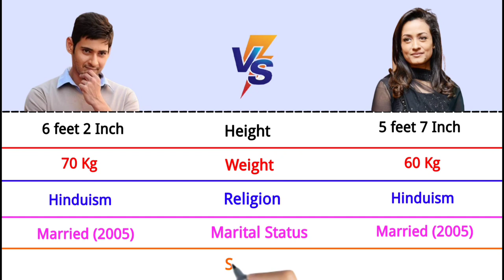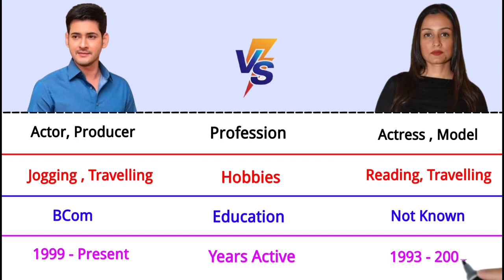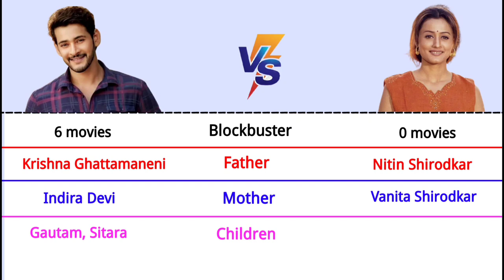Mahesh Babu vs Namrata Shirodkar Comparison 2022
in this video i will compare Mahesh Babu vs Namrata Shirodkar   2022 - based on internet reseach ( full name , total Movies, Hits , Flops , Block Busters, Education , networth , social media )

Biography ✅✅✅✅

Career ✅✅✅✅

Mahesh Babu vs Namrata Shirodkar

Mahesh Babu Lifestyle 2022

Namrata Shirodkar Lifestyle 2022

Mahesh vs Namrata   Comparison 2022